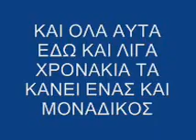ptolemaidiotiki omorfia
mia eikona apo tin douleia mou se sas.